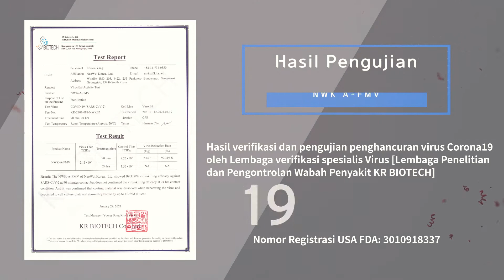NWK A-BMV & NWK A-FMV | Anti Viral Coating Agent, Killing COVID-19(Indonesian ver.)